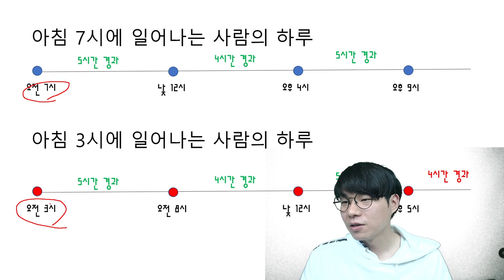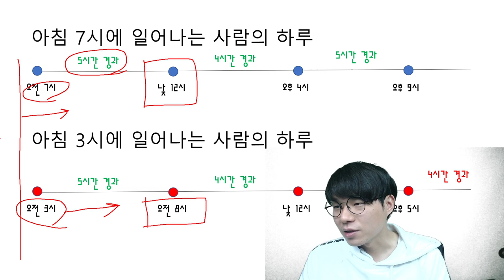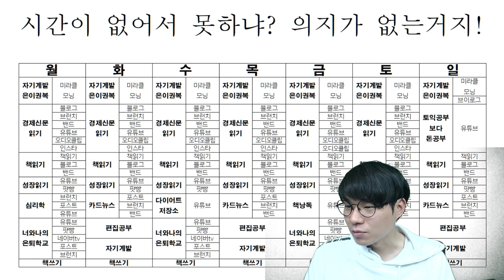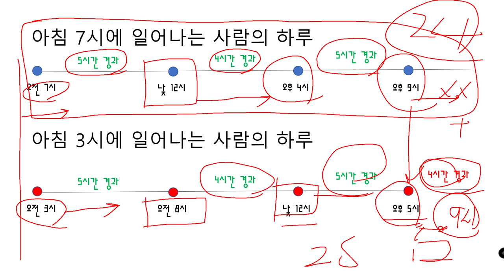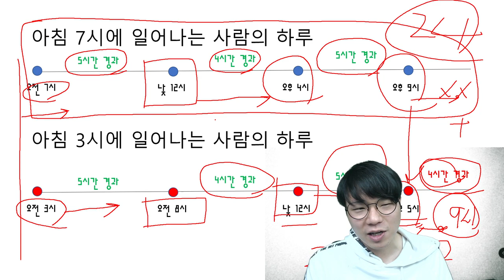나의 하루가 28시간인 이유 (ft. 아침형인간 미라클모닝의 시간관리)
승자의 시간은 25시간 패자의 시간은 23시간이라는 말이있죠?
그 말의 의미를 정확하게 설명해드립니다.

고맙습니다.